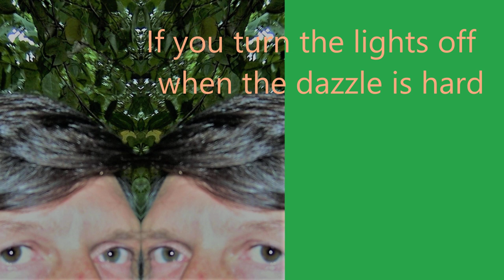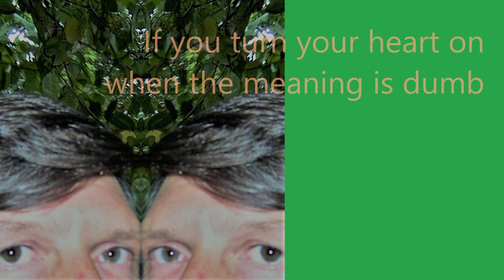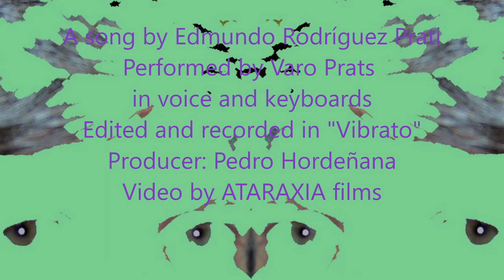Doggo in veiled reminds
@varoprats_erodprati - Video with the Lyrics of "Doggo in veiled rminds"
The song was composed by Edmundo Rodríguez Prati, in may 2020, during coronavirus pandemia confinement, when I found day after day only with my image in the mirror... In this case I did first the lyrics and after the melody with the help of my guitar. Performed vocally by Varo Prats, was edited and recorded in "Vibrato" productions studio, together with the producer Pedro Hordeñana between august and november 2022. The edition of the photo was done with Microsoft Windows 10 Photo Editor and Paint 3D and the video edited with Icecream Video.